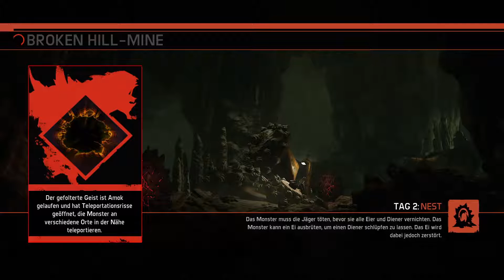Let´s Play Evolve: Evakuierungskampagne mit Krake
Diesmal spiele ich bei Evolve eine Evakuierungskampagne mit der Krake.